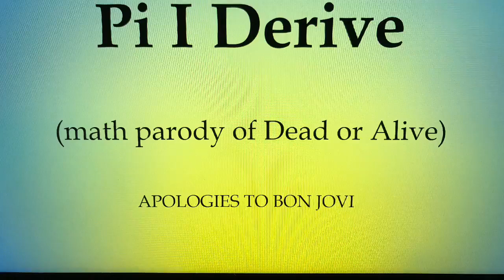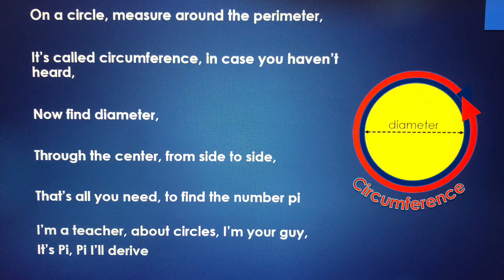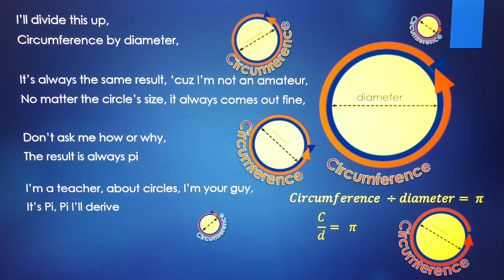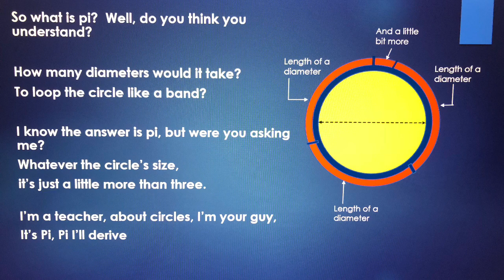Pi I Derive (math parody of Bon Jovi's Dead or Alive) pi song, pi day song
Sure, you've heard of pi, but what is it?  It has to do with the relationship between a circle's circumference and diameter - and the coolest thing about it - it's always the same no matter how big or small the circle!

credits: the words and graphics are mine, the guitar playing and singing is me, the music is Bon Jovi's
intended for education and amusement, parody (and no financial gain is being made from this video)

note: at the end it says "check out these other videos," however I had to remove the links due to YouTube not allowing such things on videos "made for kids."